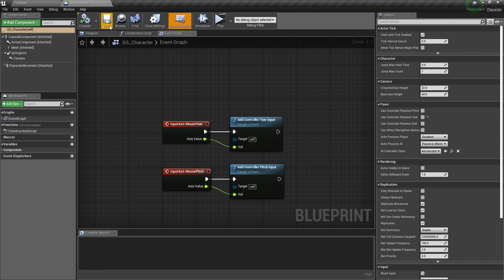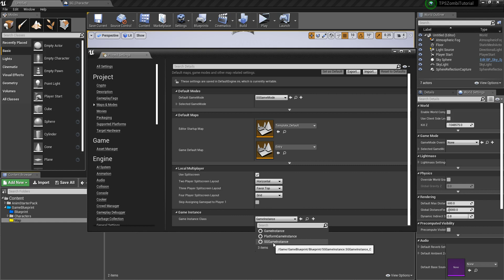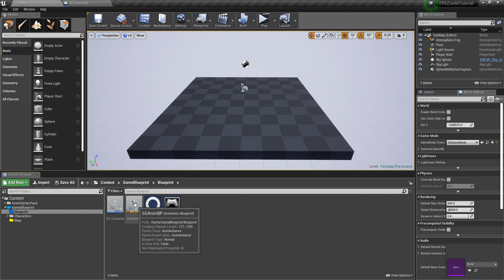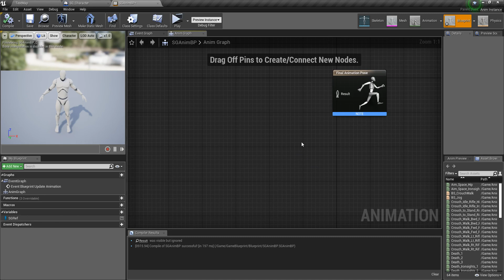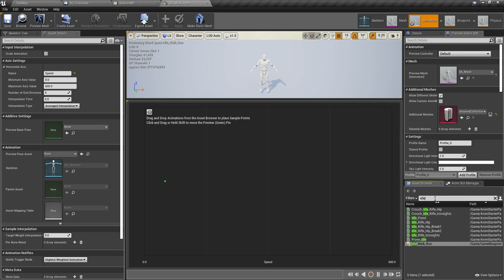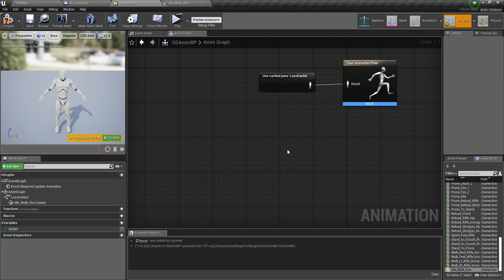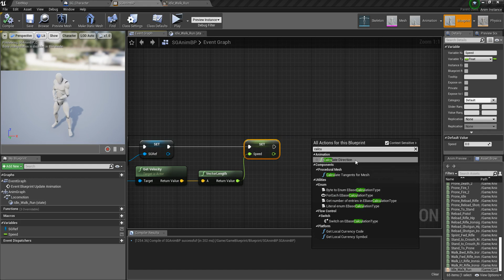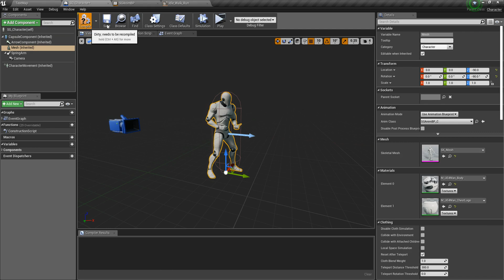🎮 Ue4 TPS Zombie Game Setup AnimBP & Locomotion Part 2